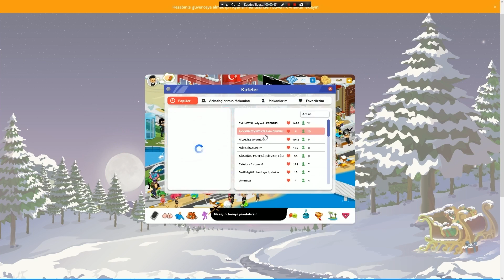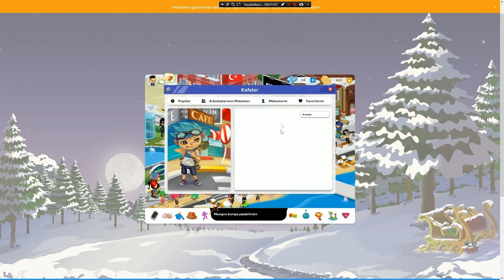12 YIL SONRA SANALİKAYA DÖNDÜM - SANALİKA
ARKADAŞLAR 12 YIL SONRA SANALİKAYA GERİ DÖNDÜM İYİ SEYİRLER.